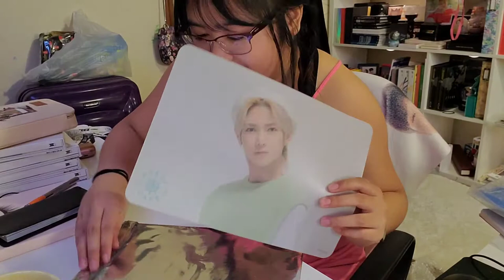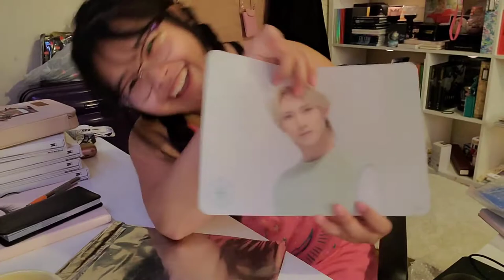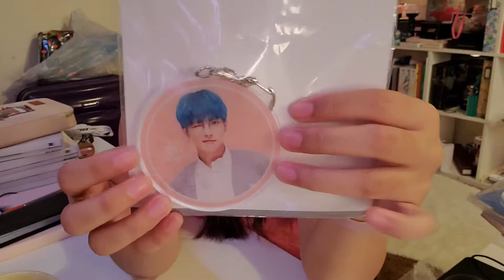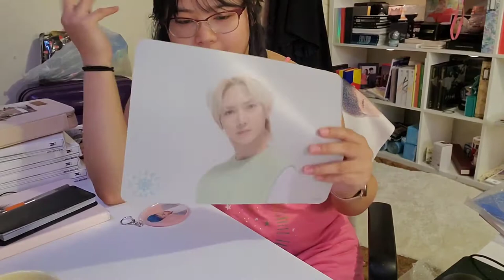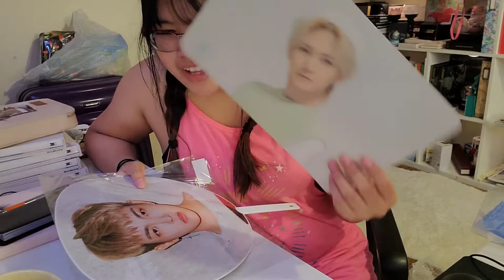[VLOG/Unboxing] Package from Japan ♡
A lovely package from my lovely friend from Japan. I never asked nor wanted anything but she willingly gave it to me. I couldn't even deny it because she will send it anyway.